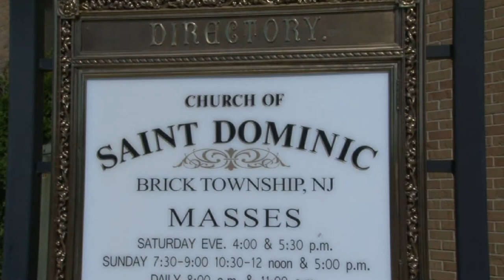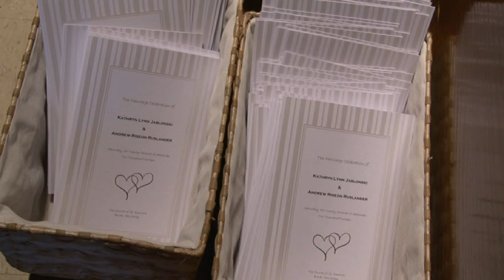Kathryn & Andrew - September 2014